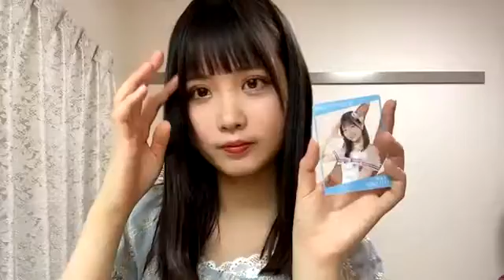2021年05月30日22時21分36秒 伊藤 実希（SKE48 研究生）